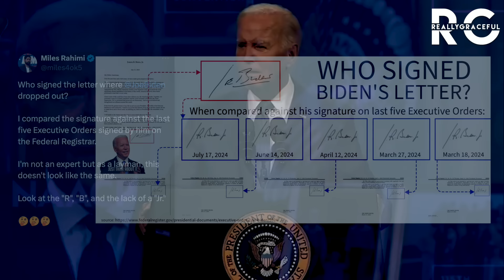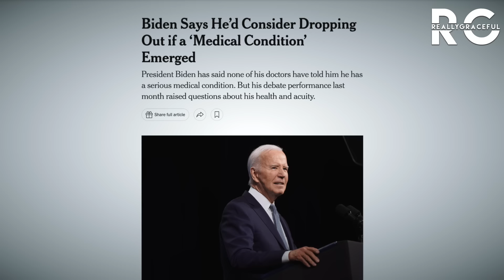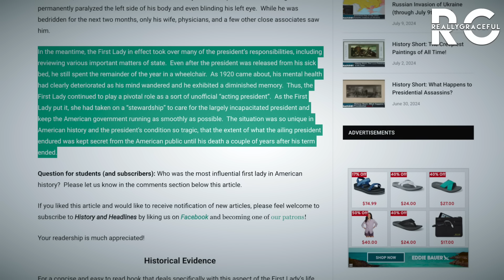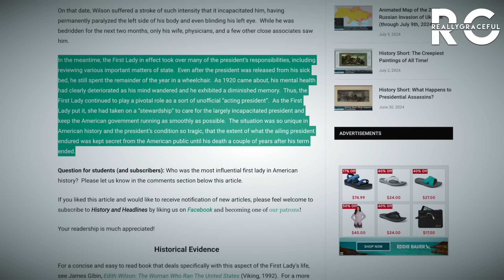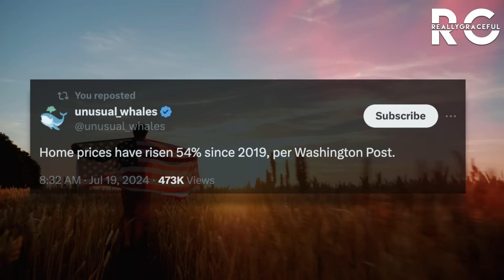Who Is Running the United States?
This video is about the crazy events that took place over the last week, sparking questions about Joe Biden's health and the implications of his absence.